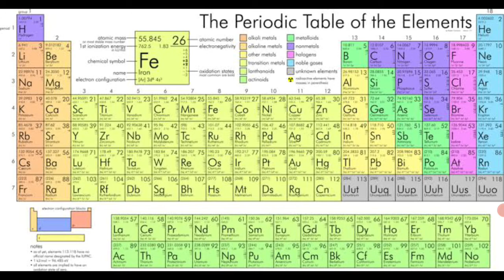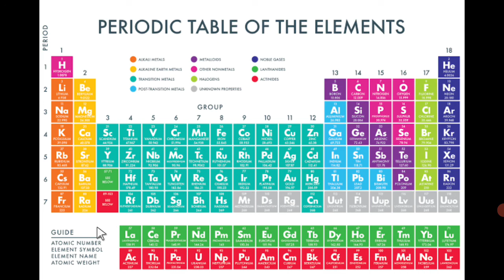Periodic classification of elements (Class 10th)V-6, Structure of Modern periodic table.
11)Metallic and non metallic characters ☝🏻